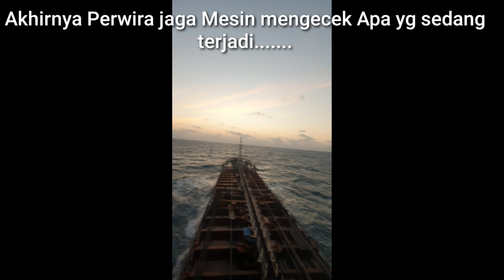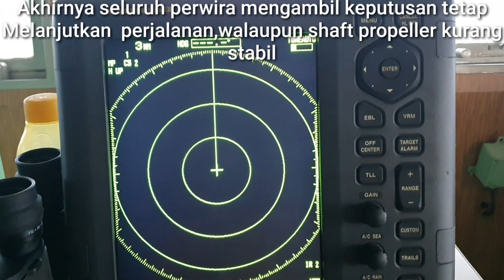🔴DI PERJALAN BALING BALING KAPAL TANKER TIDAK BERFUNGSI‼️SALAH SATU DAUN TIDAK BERGERAK ⁉️ PART 1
Kapal tanker  baling baling retak di perjalan di tengah laut lagi di perjalanan
Salah satu Baling baling kapal tidak bergerak daun propeler
Kapal tanker muat CPO crude palm oil  ingin bongkar di dumai
Suasana di  kapal tangker keindahan dilaut pada saat kapal  berlayar
Kapal MT.nurhasanah 3 perjalananbdari banjarmasin ke dumai
Kapal melintas
Kapal melintas di perairan selat sunda
Kapal melintas di perairan
Kapal  muat cpo
Kapal tanker muat cpo
Kapal MT nurhasanah  tiga

Di   tonton juga video lainnya

Jangan lupa sunscribe clik ikon loncengnnya untuk melihat video saya

Terimah kasih sudah melihat video saya🙏🙏